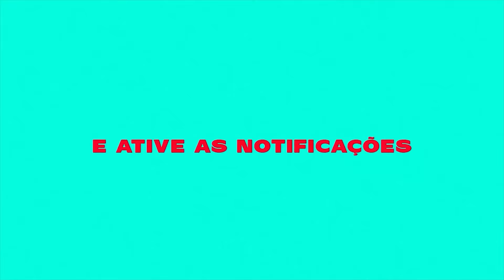MC Luan da BS - Lembranças (Funk Explode)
“Rede social”, “Insônia Braba”, “Só love”, depois de todos esses sucessos MC Luan da BS lança seu novo hit: “Lembranças”.

Artista:  MC Luan da BS
Produção: DJ Marcus Vinicius

LETRA:

To só pensando em você
E não sei oque falar
acho que me apaixonei, Mas não era pra rolar
E que prefiro curti, por isso vou me afastar
Eu não quero te ferir, não quero te machucar
Pra mim não te trair vou ter que sair fora mc luan da bs
E o problema é que a putaria me adota

E nas lembranças pra sempre eu vou te guarda,
porque minha meta é embrazar

Brota que o da BS não se relacionar
Mas é certo ele te pegar, (...refrão)
Brota que o Marcus Vinicius não relacionar